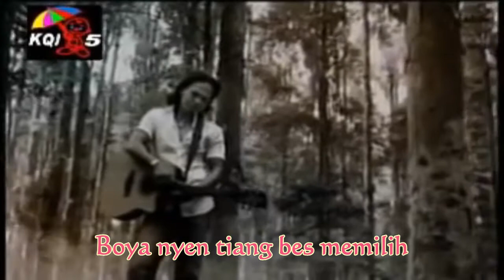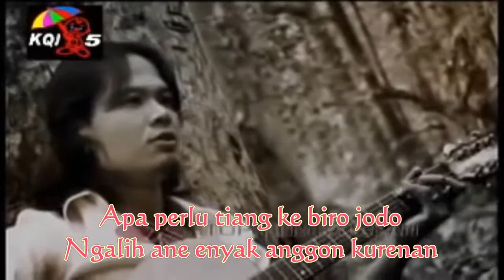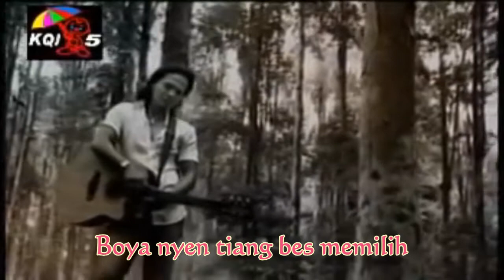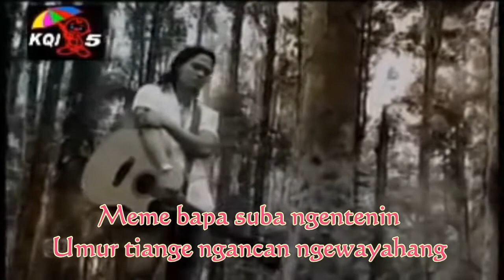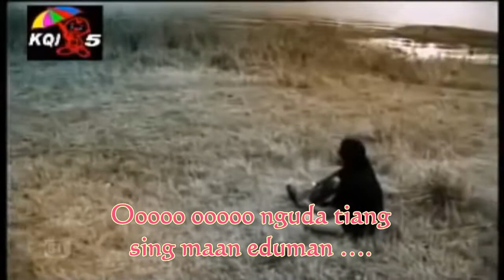Ary Kencana - Biro Jodo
Ary Kencana - Biro Jodo (Lirik)

Rikala bengong pedidian
Ngenehang deweke sing ngelah tunangan
Yen kenken kaden rasa ne
Negak ngeroman pedaduanan

Ngapel malam minggu
Enteg sebeng dadi calon mantu
Tunangan ne paling jegeg
Sebilang saihan ngajak tunangan timpal

Boya nyen tiang bes memilih
Nanging mula sing ada ane ngenyakin
Sekancan anak Luh ne lemesin
Ngaku suba ngelah tunangan
Nguda dadi tiang rasan
cara sing maan eduman
Yen tolih anak len ada ngelah tunangan
Kanti dadua….

Ning suluhin tiang
Sing je jelek pesan
Sing je bocok sajan
Goban tiange bani mesaih

Apa perlu tiang ke biro jodo
Ngalih ane enyak anggon kurenan
Meme bapa suba ngentenin
Umur tiange ngancan ngewayahang

Oooo….oooohh nguda keweh ngalih tunangan
Ooooo ooooo nguda tiang
sing maan eduman ….

Reff

Kanti dadua….

sing maan eduman ….

sing maan eduman ….